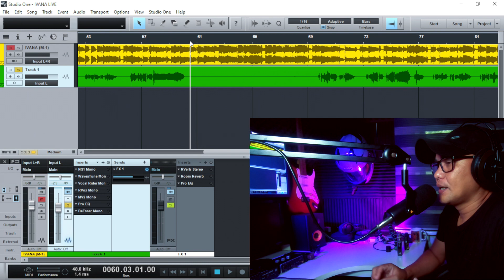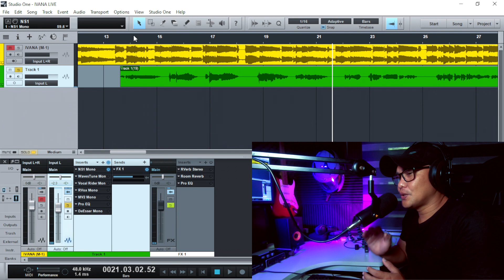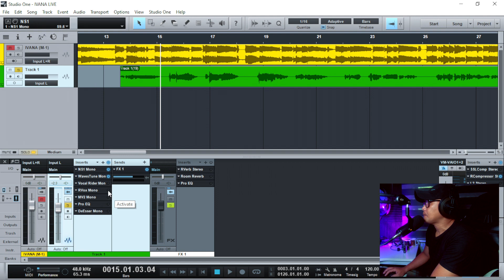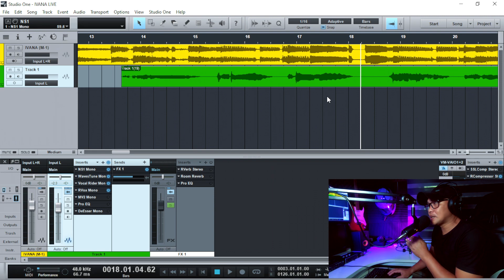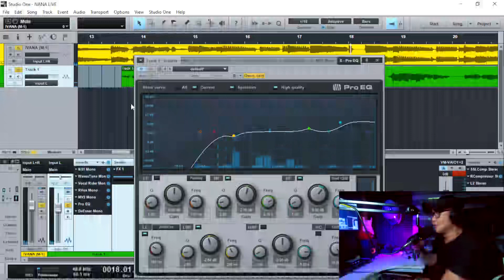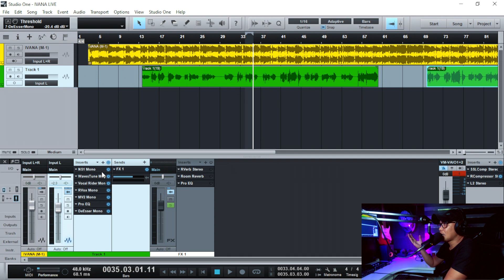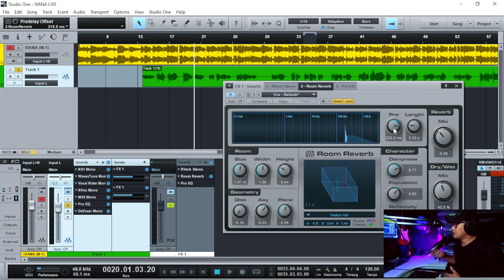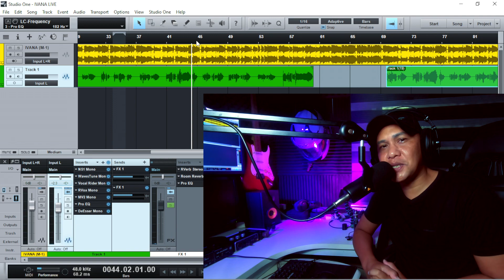VOCAL MIXING TUTORIAL | FEATURING THE SONG "IVANA"